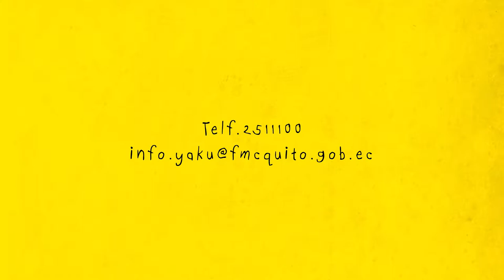Navega en el Yaku Viajero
El museo sale de su espacio, para visitar tu comunidad. ¿Quieres que el Yaku Viajero te visite? Sumérgete en una nueva experiencia en torno al agua y el ambiente.

Dirección: Barrio "El Placer" Oe11-271, Quito-Ecuador
Horarios de atención: De martes a domingo de 09h00 a 17h30